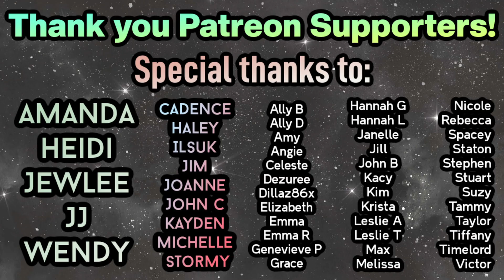This keeps me on the edge of my seat! | 9-1-1 1x02 'Let Go' REACTION | First time watching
Join me on my reaction to 1x02 of 9-1-1!

Instagram.com/teatimewithtravisowen